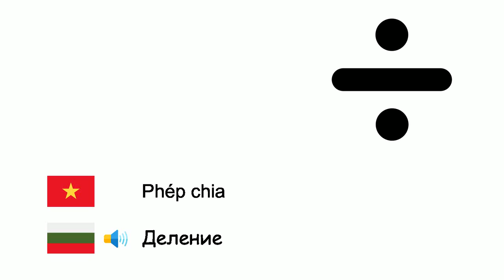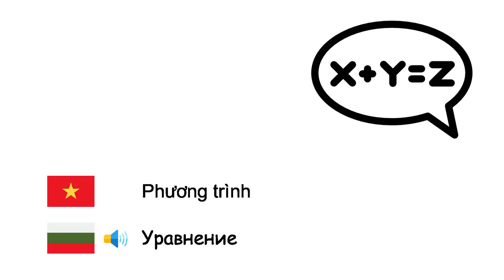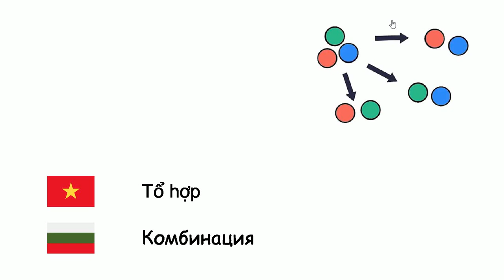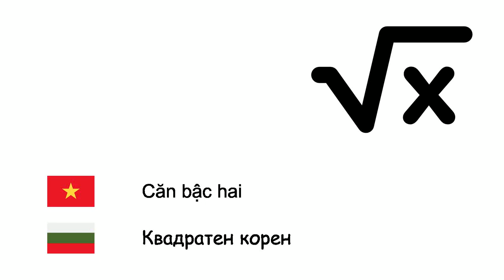Toán học (Tiếng Bulgaria) (vi-bg)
Fone TV
vi-bg-35
Математика (Български език)
Số - Число
Phép cộng - Събиране
Phép trừ - Изваждане
Phép nhân - Умножение
Phép chia - Деление
Lũy thừa - Степенуване
Số nguyên - Цяло число
Số tự nhiên - Естествено число
Số hữu tỉ - Рационално число
Số thực - Реално число
Vô tận - Безкрайност
Phân số - Дроб
Logarit - Логаритъм
Xác suất - Вероятност
Phương trình - Уравнение
Biến số - Променлива величина
Đa thức - Многочлен
Hàm số - Функция
Tổ hợp - Комбинация
Hoán vị - Пермутация
Tập hợp - Множество
Tập hợp con - Подмножество
Tập hợp rỗng - Празно множество
Ma trận - Матрица
Phần trăm - Процент
Căn bậc hai - Квадратен корен
Đạo hàm - Производна
Tích phân - Интеграл
Bàn tính - Абак